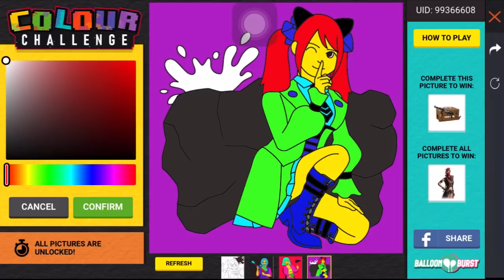Free fire new magic cube , new map changes updates in tamil / TGB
Our new channel - WOLF & SHADY

Cricket channel - CRICKET LAB

Free fire new updates,free magiccube,free diamonds and free guns tricks.